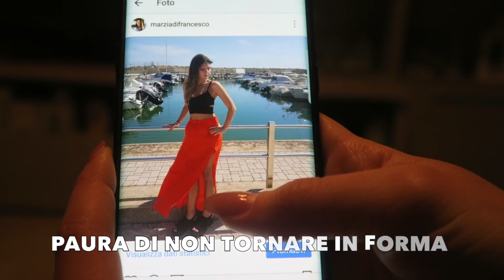HO PAURA DI DIVENTARE MAMMA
***5.000 MI PIACE PER IL PROSSIMO VIDEO***